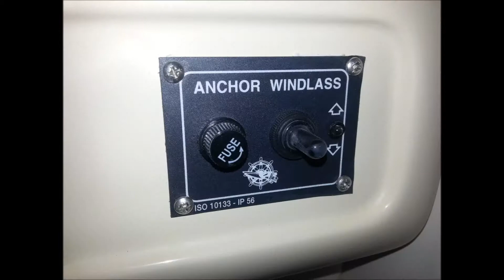Le Bleu 70 Cabine